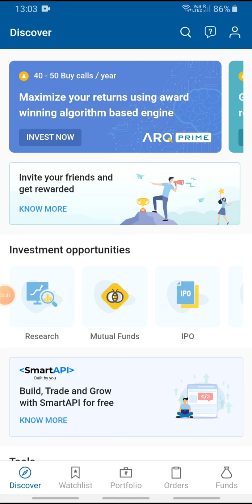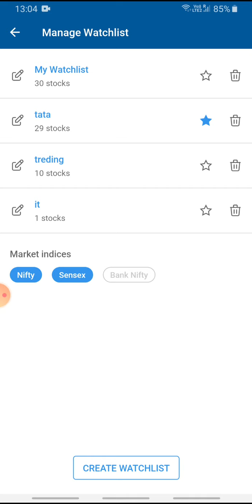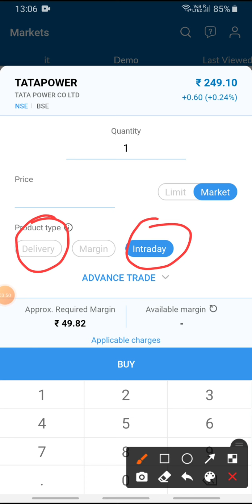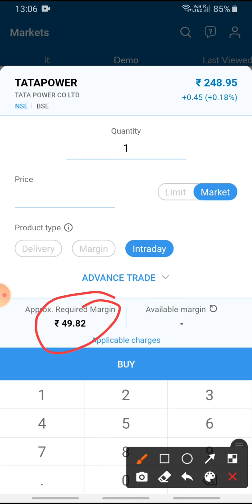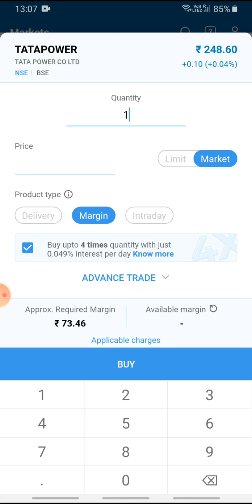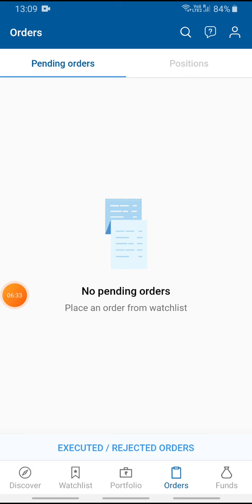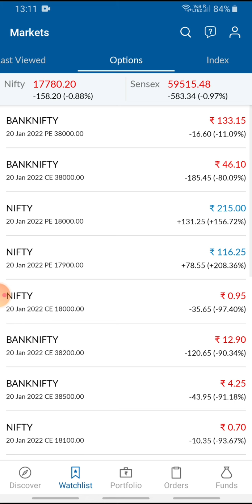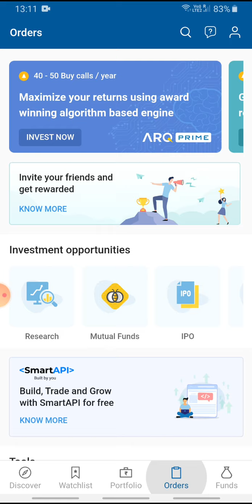| Intraday Trading Angel One | Angel One App कैसे Use करें? | Intraday Trading Strategy |Boom Trade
DM for Free Share Market Course - 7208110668
00:00 -  intro
00:39 - ADD Watchlist
02:38 - How to Buy & Sell Share
03:20 - Limt order & Market Order
03:49 - Delivery , Intraday , Margin Explained
NIFTY,Intraday Trading Strategies,Stock Market,Share Market,Technical Analysis,Forex
Market,Commodity Market,Share Market Basics For Beginners,Stock Market Basics For
Beginners,Share Market Course For Beginners In Hindi,Stock Market Course For Beginners In    Hindi,How To Open Demat and Trading Account At Zerodha,Where To Open Demat and Trading
Account,Share Market In Hindi,Stock Market In Hindi,Intraday Trading Strategies,Intraday Trading Tips,Positional Trading Strategy In Hindi   business,earn money,online business,start
business,Rich,share market,stock market